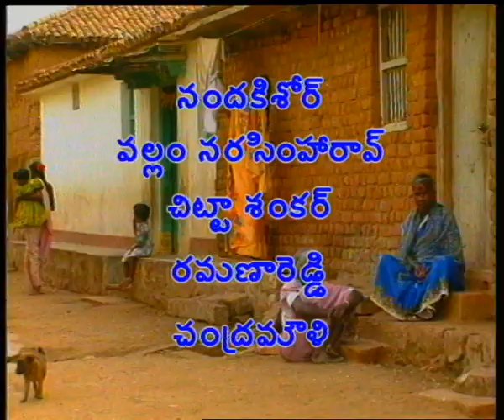మధురాంతకం రాజారాం కథలు || ముగ్గురత్తగార్లు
Madhurantakam Rajaram Kathalu | Muggurathagaarlu .